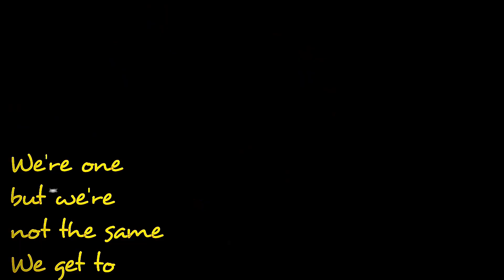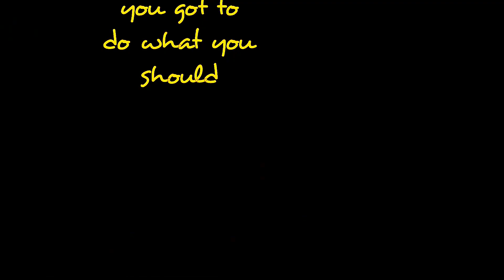SOMA DEALERS - One (U2 Cover)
One life, with each other
sisters, brothers!

Los "Soma Dealers" somos David, Pedro, Jorge & Rafa.
Original composition by U2.